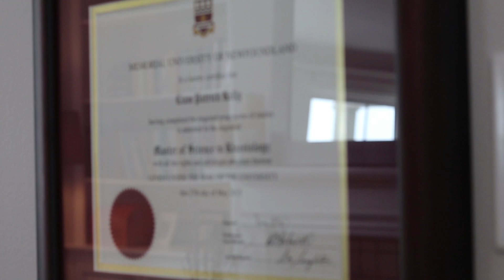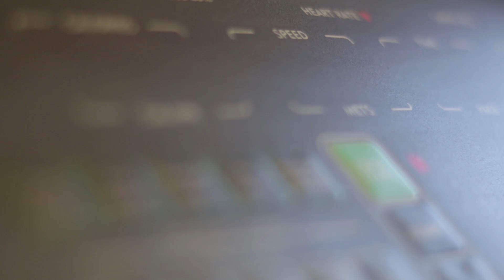Liam Kelly | What's your master plan?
Liam says a graduate degree isn't a destination, it's a journey.